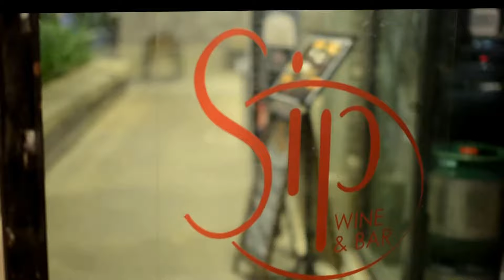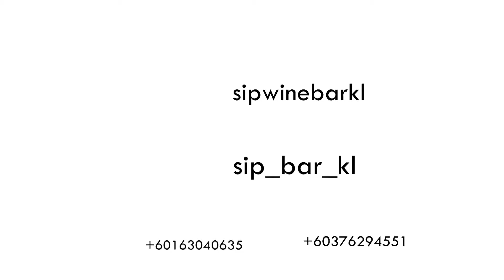Sip Wine & Bar.. Musically Alive..